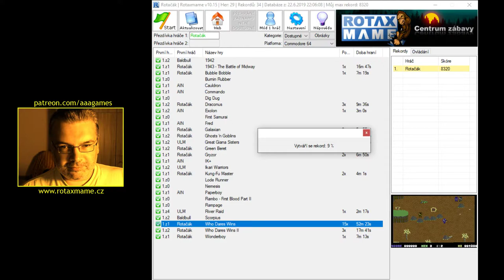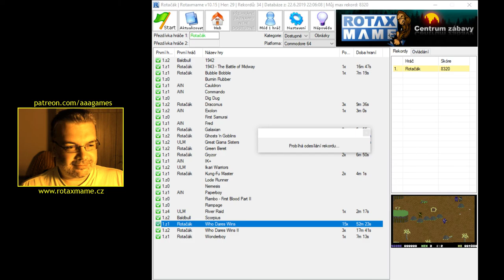👍 Who Dares Wins (Commodore 64) - Dohráno na jeden zátah bez cheatů a připojování